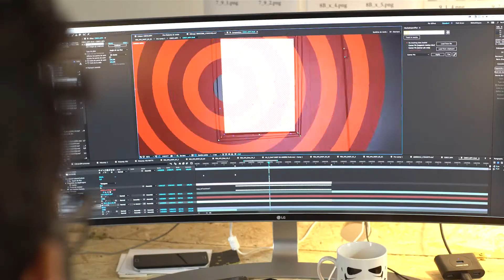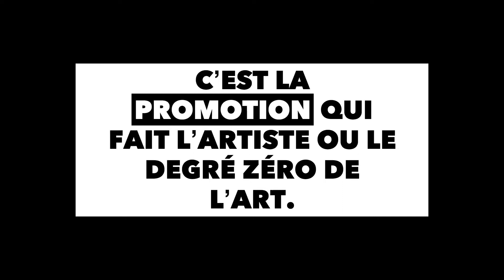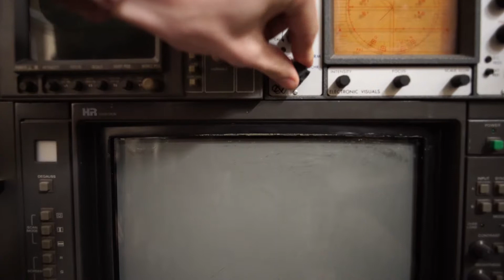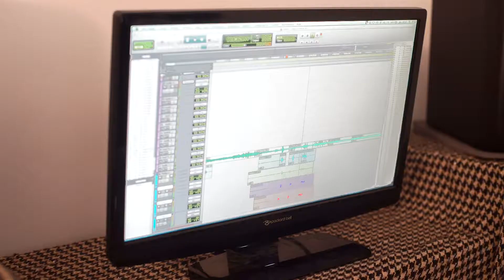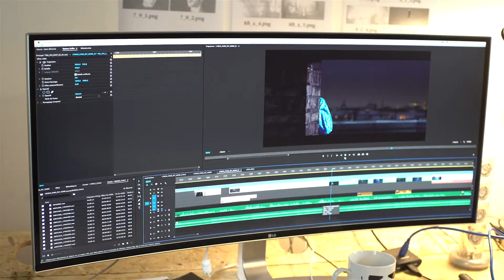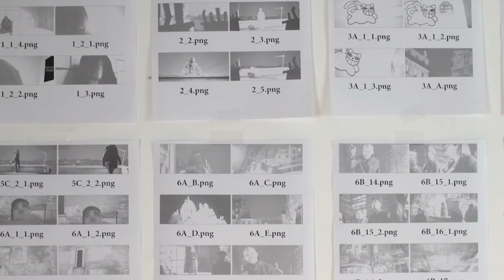PARIS EST NOIRE - MAKING-OF